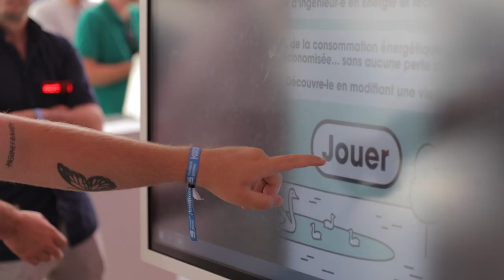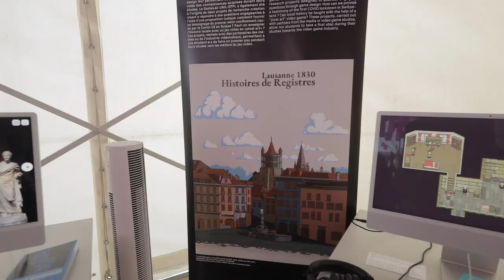Découvrez le SCIENTIFIK LAB de l'UNIL et la HEIG-VD / Numerik Games Festival 2022